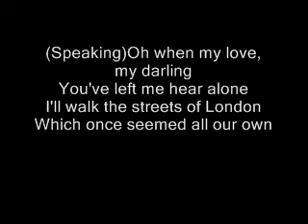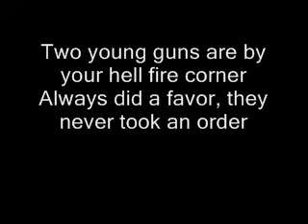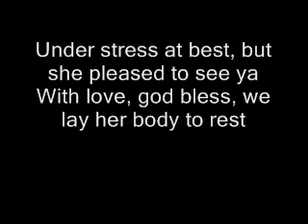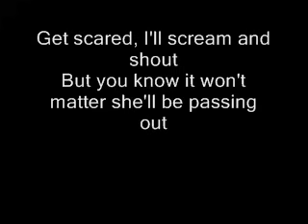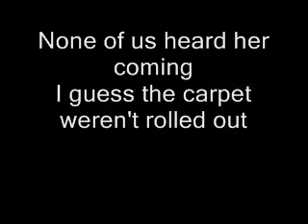Sheila - Jamie T (Lyrics)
Lyrics to Shelia by Jamie T (Explicit Version)